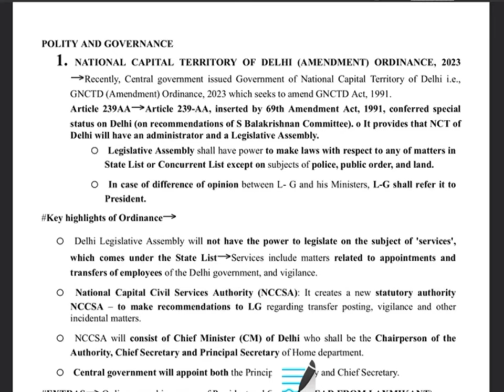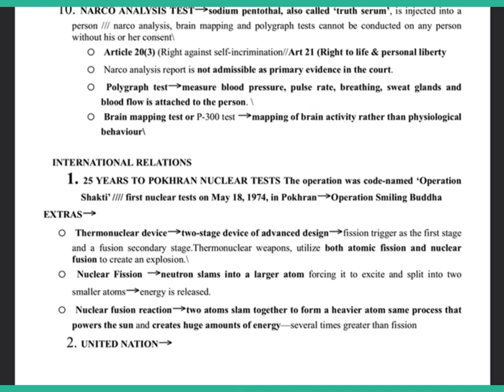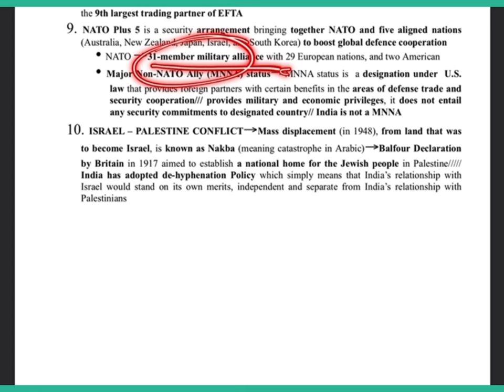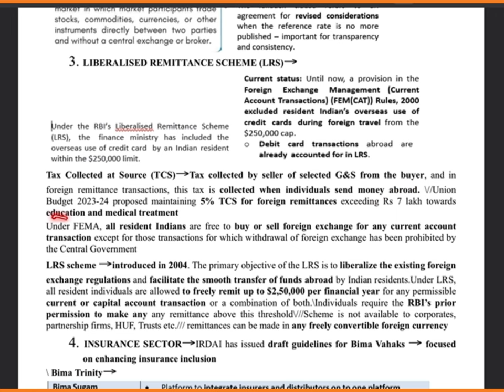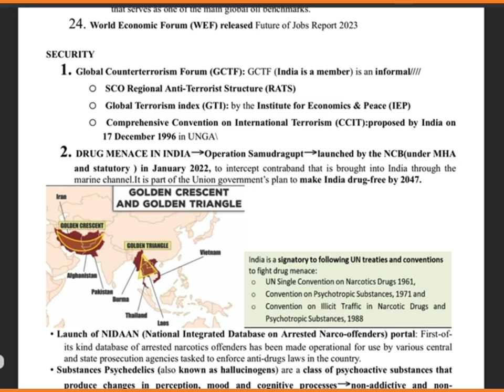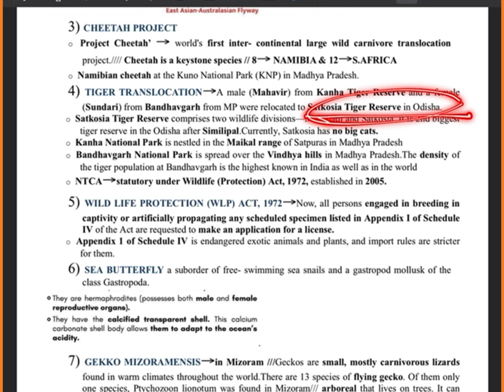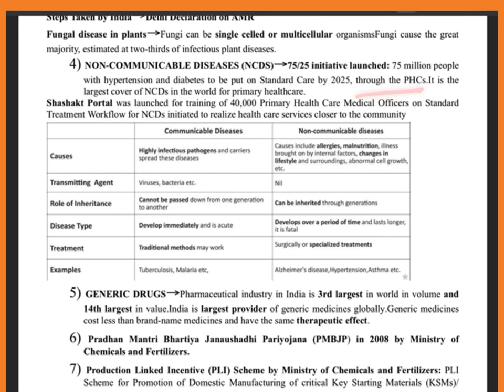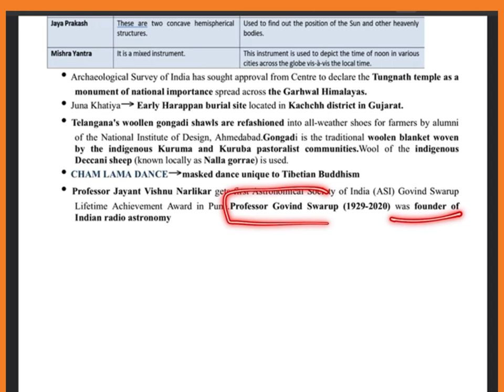MAY - 2023 VISION IAS COMPLETE SUMMARY IN 1 VIDEO